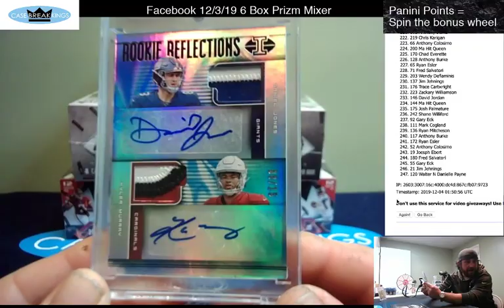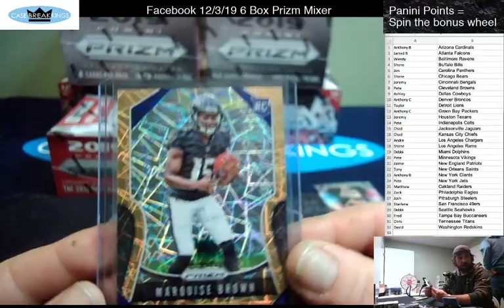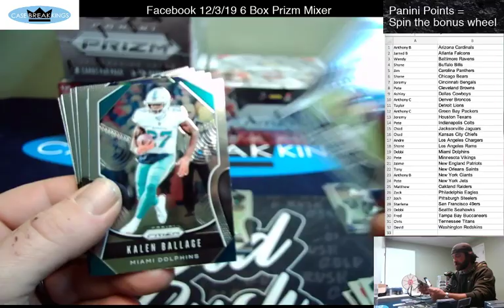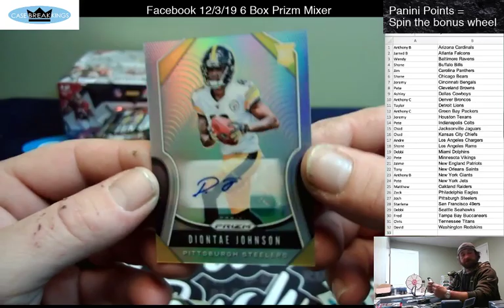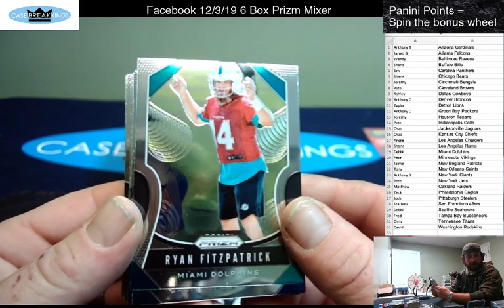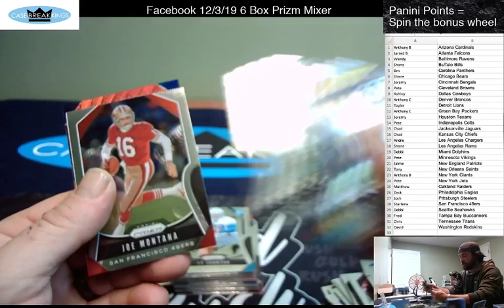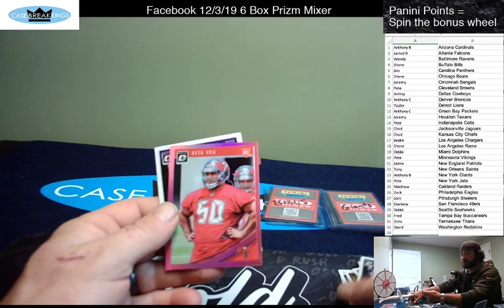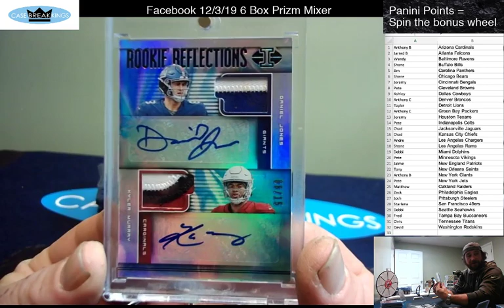CaseBreakKings Live Stream